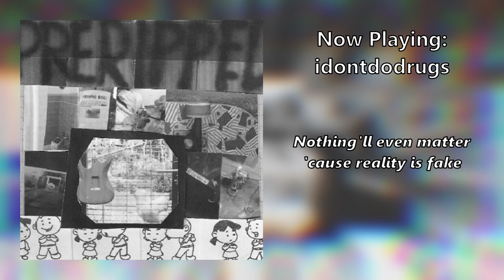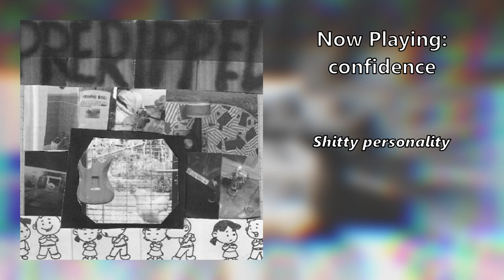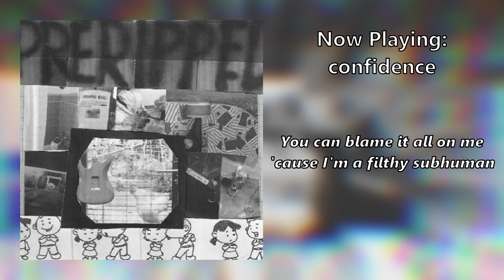preripped - preripped (Full Album)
- -TRACKLIST- -
0:00 mixtape
2:09 idontdodrugs
3:56 this thug life is too fast for me
6:10 confidence
8:36 fetish spiral
11:20 my waifu
12:43 G.round W.ave E.mergency N.etwork
15:34 asphyxial suicide by inhalation of helium inside a plastic bag